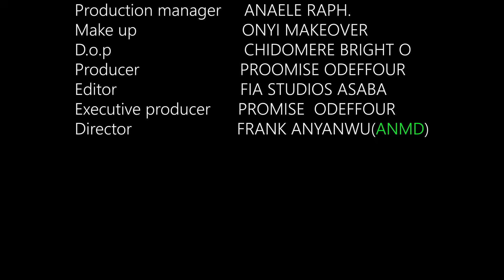MYCROSS! Tricia was rapped by 3guys in the evil forest! latest Nollywood scary movie 2021.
They rapped Tricia in evil forest and strange things are coming after them!